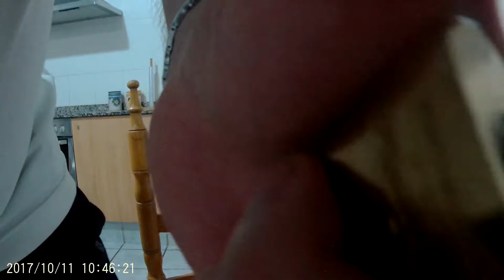ABRIR CANDADO con GANZUA 🎦🎦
Abrir candado con ganzúas: Vídeo completo hasta abrir el candado con las ganzúas tal como se hizo. Sin cortes. Ni montajes.